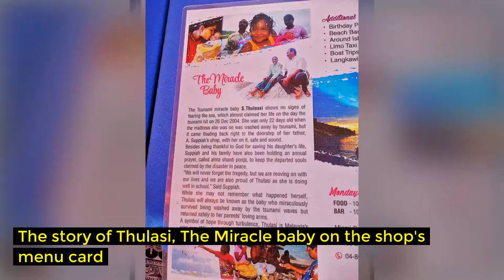5MinswithYuva Tsunami Miracle Baby Story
Hi, my name is Yuvarajan and welcome to my another new video. I am so sorry fro the delay in producing this video as I was in a holiday mood and caught the holiday flu too. Today , I am doing something different as I have encountered an interesting human story that I believe need to be shared around. The Tsunami Miracle Baby story. Thank you so much.